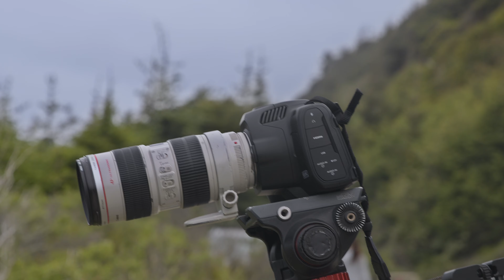Trinidad Ep.3: Spotted Elk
Differences in patience become cause for conflict within the team, as Ford and Ryan disagree about how to proceed during a morning shoot with potentially poor visibility. Will they stay or will they go? Will they make the correct choice? A late day lagoon shoot presents a rare opportunity to capture some majestic wildlife, but will our team be prepared?
Ryan Loetscher, Ford Corl, and David Ware make up the production team at Healing HealthCare Systems, Inc. They travel all around the globe capturing stunning and iconic locations that get featured on The C.A.R.E. Channel (relaxation programming that brings a healing environment to the patient bedside).

Want to see what other adventures Ryan, Ford, and David go on while shooting for The C.A.R.E. Channel?

• Want C.A.R.E. at home?